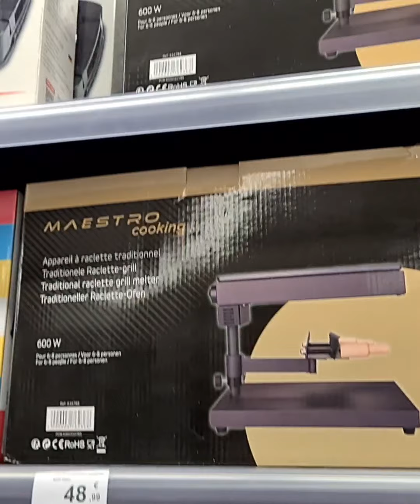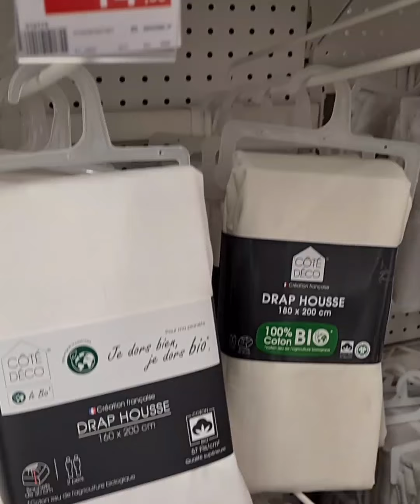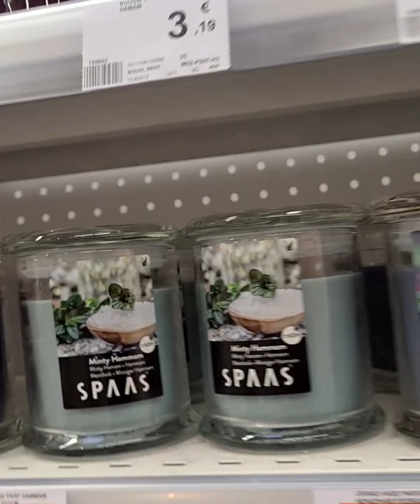مشتريات _محل _رخيص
ville de Weiswampach